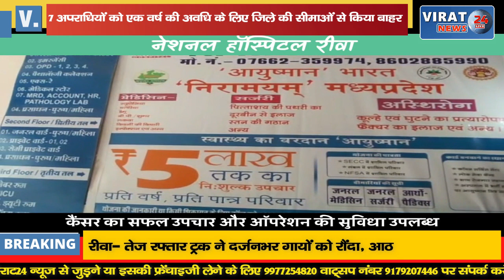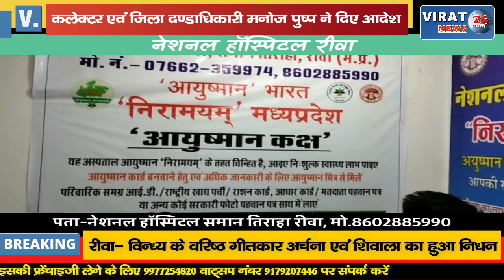🔻रीवा- कानून व्यवस्था बनाए रखने के लिए इन बड़े अपराधियों को किया गया जिले से बाहर